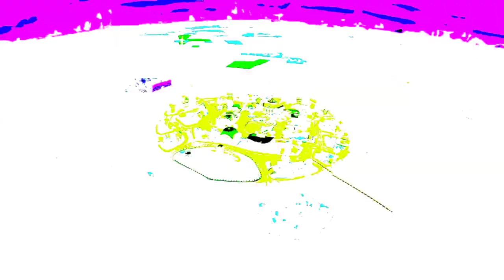the mine song in g major 6 in g major 16